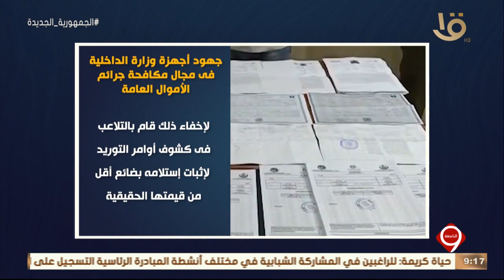نشرة التاسعة | الداخلية تواصل جهودها للتصدي للجرائم التي تضر بالاقتصاد القومي